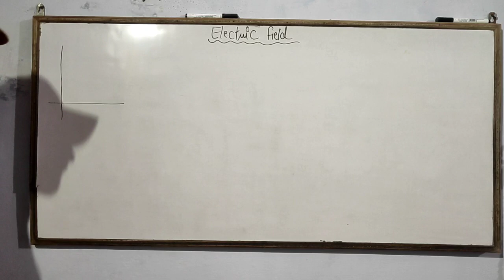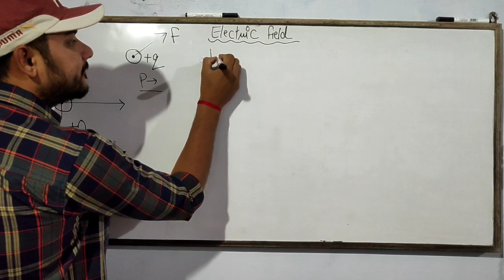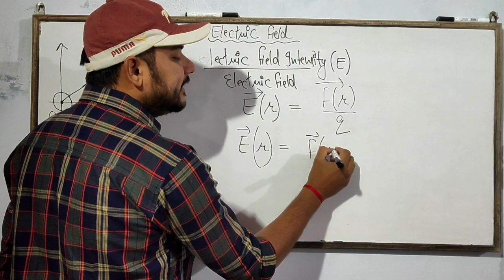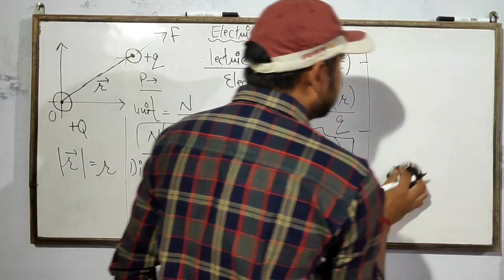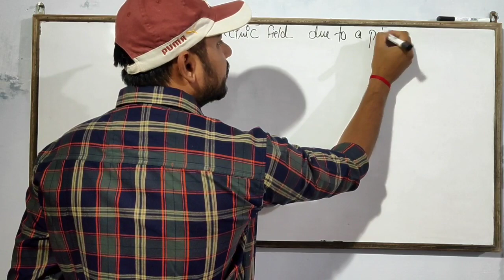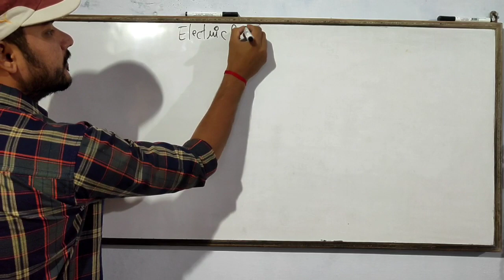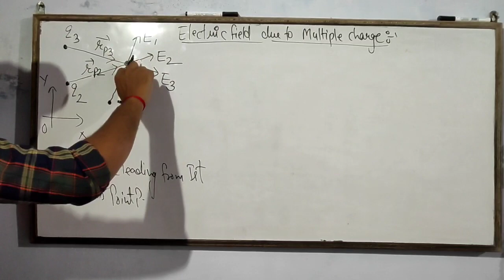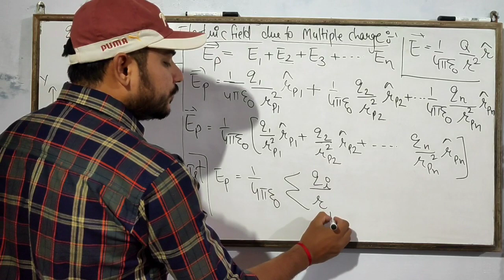12th PHYSICS - ELECTROSTATIC - Electric field and field due to multiple charges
Electric field Electric field due to multiple charges. unsolved physics